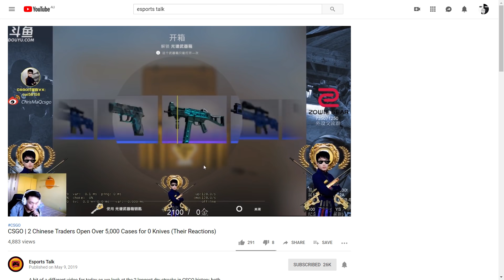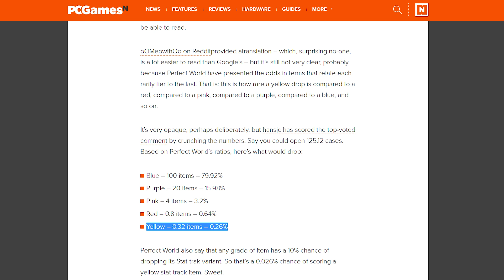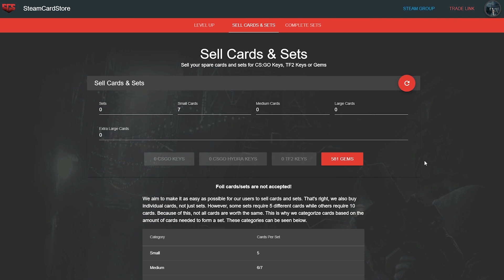The INSANE 5000 case unboxing that got ZERO KNIVES!! | TDM_Heyzeus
How many cases can you fail to get a knife from before it looks suspicious? Good question, lets find out.

Get a 500 coin bonus on IdleEmpire, where you can earn free skins, games and cryptocurrencies

About TDM_Heyzeus:

Hi, I'm his ooze. I’m terrible at CSGO, which is why all my content is about skins instead - apologies for any of the Death Match footage that makes it in.